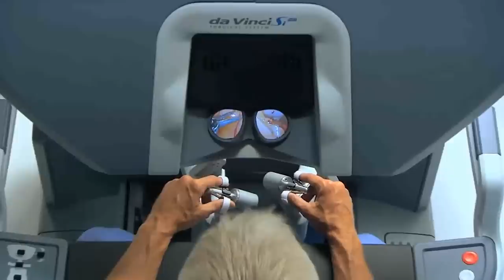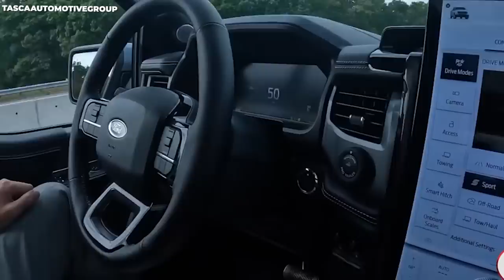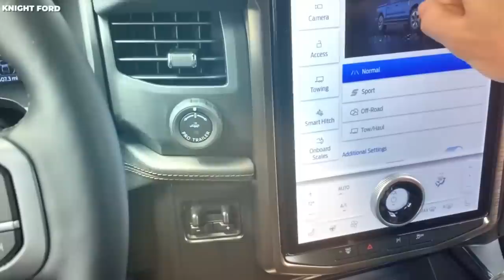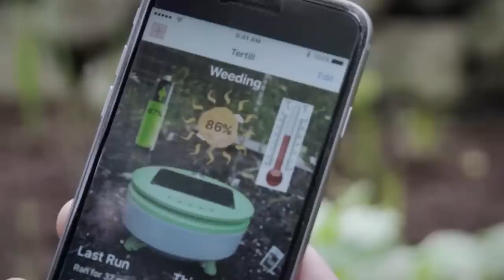AI Robot Terrifies Officials Before It Was Quickly Shut Down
In recent years, some of the most significant advancements in artificial intelligence have been made in robotics and machine learning. As a result, robots can now serve you in a restaurant, diagnose you like a doctor, or even help you weed your garden. The question that terrifies many people is that since they are machines, isn't it possible they could go rogue anytime? What happens when they do? We'll definitely answer those questions in this video; watch until the end.

Picture a world where robots are as much a part of everyday life as our phones are now. By supporting people with cognitive and physical tasks, robots have the potential to significantly improve the quality of our lives at work and at home while we're having fun. Robots have long helped people in dangerous, unpleasant, and boring jobs and have made it possible to explore previously unreachable locations like deep space and the oceans. Well, picture no further because that world is here already. From robots that can monitor and repair the natural environment to nano robots that can detect and eliminate cancer to the robots paving the way for planetary colonization to robot companions who will save us from feeling lonely when we grow old, to self-driving cars and many more other Artificial Intelligence and Machine learning innovations there is definitely something this giant leap in technology can do for everyone in all works of life.